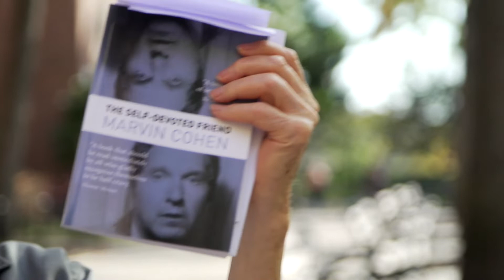Meet Marvin Cohen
Writer Marvin Cohen on aging, religion, death, writing, life, eternity and sex (maybe not in that order).